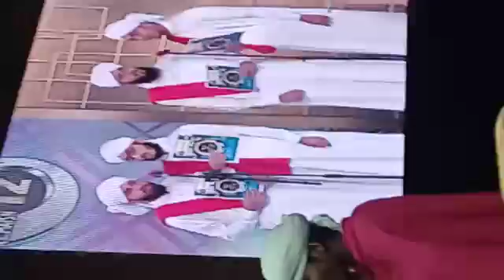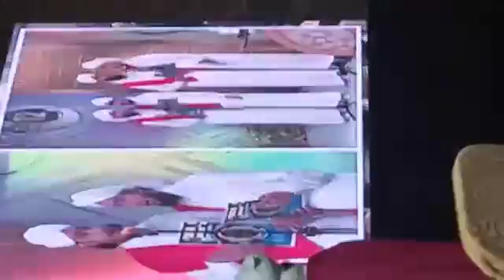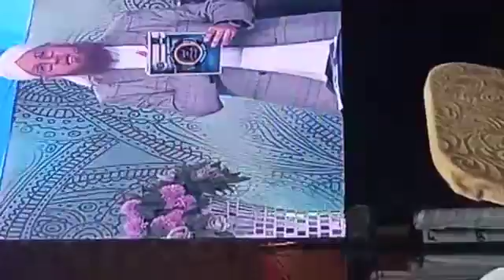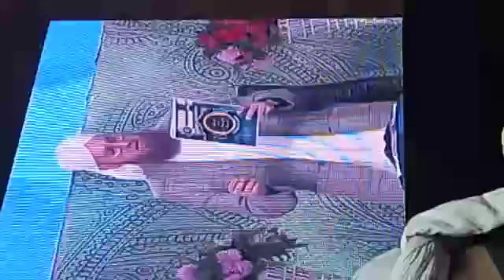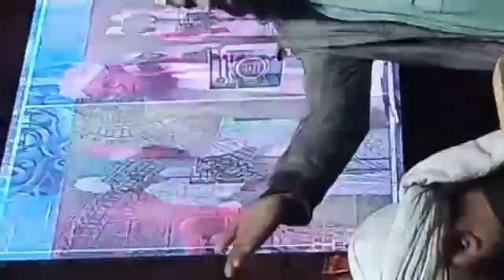Haji Abdul Habeeb Attari ||Turkish Klam2021